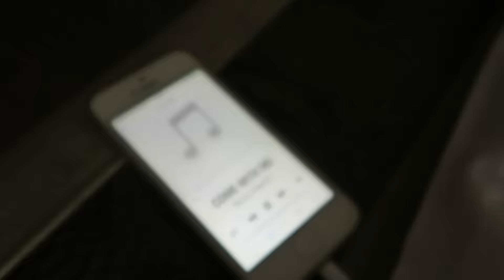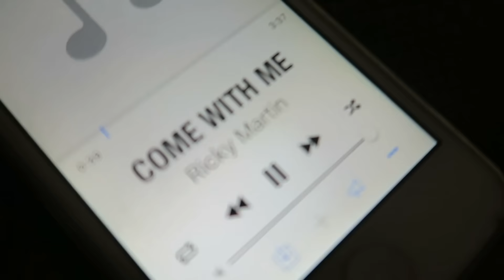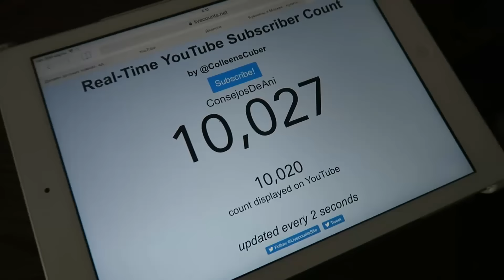FIESTA DE LOS 10.000 SUSCRIPTORES/ CHICA RUSA AMA ESPAÑOL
Disfruta:)
Periscope, Facebook - Ann Halezeva